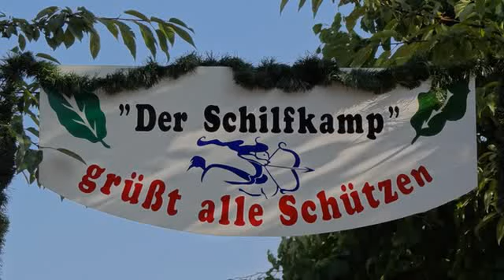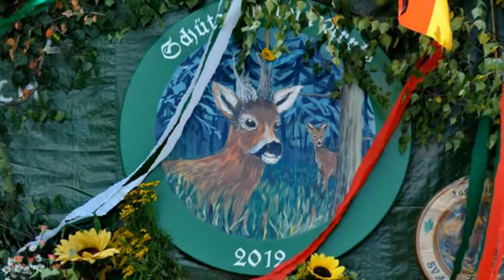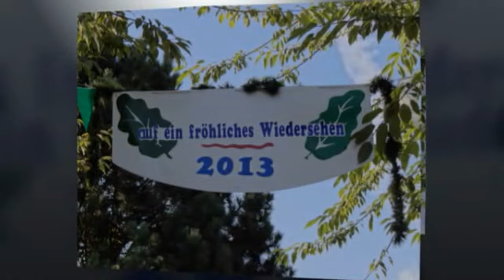Arpker Schuetzenfest Umzug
Eine kurze Sequenz rund um den Umzug des Arpker Schuetzenfestes.